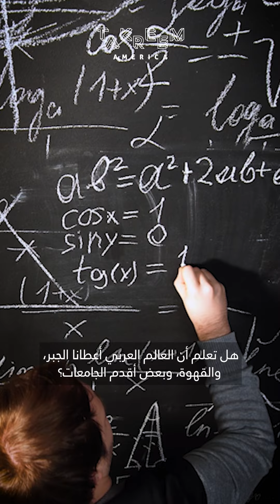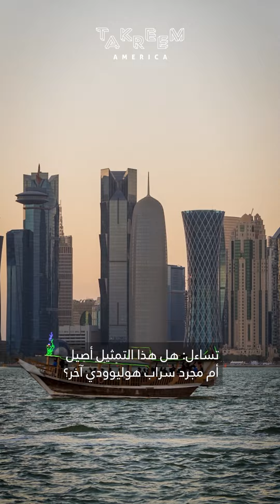Killing the Hollywood Stereotypes About the Middle East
If your image of the Middle East comes from Hollywood, you might be picturing deserts, villains with thick accents, and mysterious music. But Hollywood often gets it wrong. This video breaks down the clichés seen in movies like Indiana Jones and Aladdin, where a rich and diverse region is reduced to tired stereotypes. The reality? The Middle East is a vibrant tapestry of cultures, languages, and groundbreaking achievements—from algebra to some of the oldest universities in the world. It’s time to look beyond the Hollywood mirage and celebrate real stories that reflect the true diversity of the region. Next time you're watching a blockbuster, ask yourself: is this portrayal accurate, or just another exaggerated caricature?🌟📽️